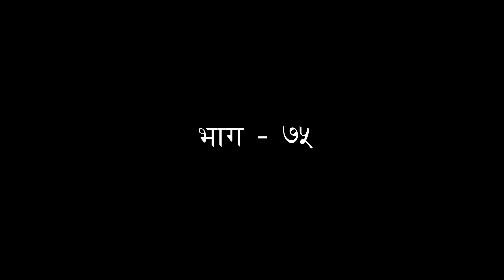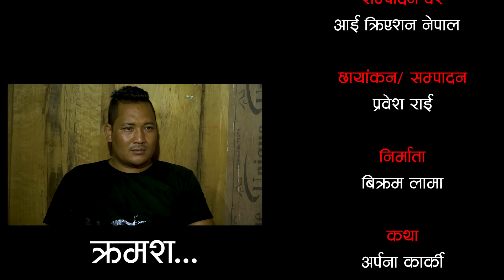ठूले - ७५ || Thule Episode - 75 || 6 Sep 2023 || Hiuwala Gautam, Sabin, Bishnu, Bikram, Arpana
Artist's
Hiuwala Gautam
Desh Bhakta Khanal
Bidya Karki
Sabin Bastola
Bishnu Rijal
Bikram Lama
Arpana Karki
Aayushma Dhakal
Ram Kumar Rijal
Sabita Khadka
Bhagawan Bhadari
Camera/Edit : Prabesh Rai
Post/Production: Eye Creation Nepal

Makeup :
Asha Tamang

Production:
Pawan Khatri

Story:
Arpana Karki

Light:
Nabaraj

Spot:
Puspak Rai

Sound:
Eye Sounds

Writer/Director:
Bishnu Rijal

Producer :
Bikra Lama

धन्यवाद ।